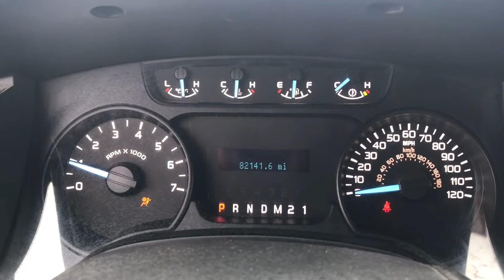FOR SALE! - 2012 Ford F-150 4x4 Extended Cab Pickup Truck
2012 Ford F150 4x4 Ext. Cab Pickup Truck with 137,628 miles, 7200 GVWR, V6 3.5L Gas Engine, Automatic Transmission. AC Blows Cold, Cruise Control, Tilt Steering Wheel, Power Locks and Windows, Power Mirrors, Monitor Stand, Sliding Bed with 1,000lb Weight Capacity, 12V Power Inverter, Exterior Cabinets, Beacon Lights, and Pipe Rack. #16821

WE ALSO BUY TRUCKS!! Ask about our Consignment Program!